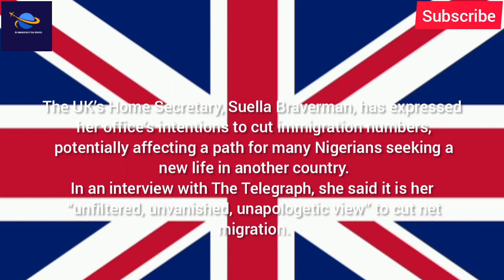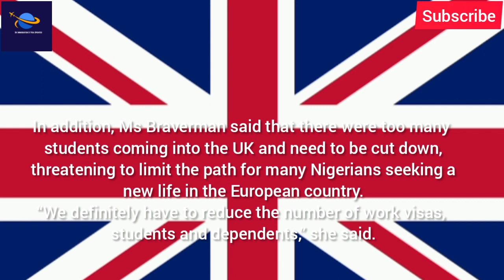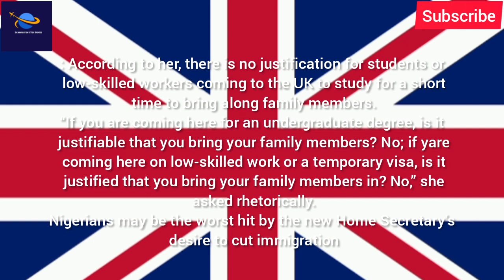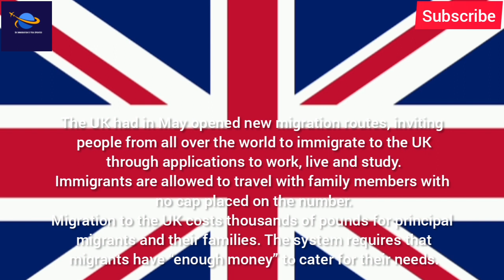UKVI Big News : One More Bad News Uk New Immigration Polices Uk Latest Announcement